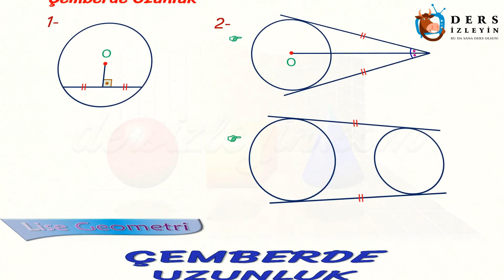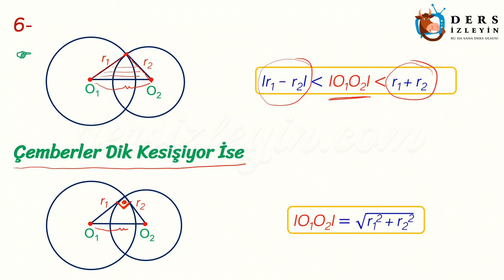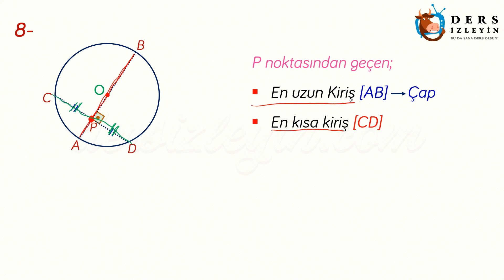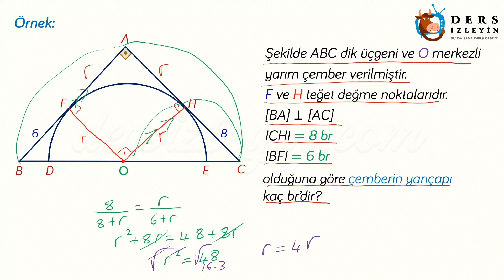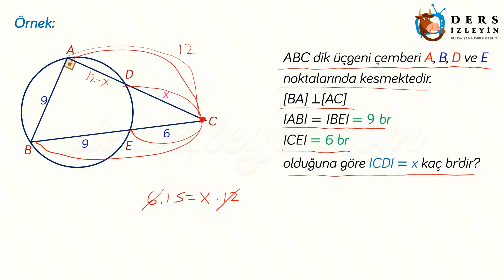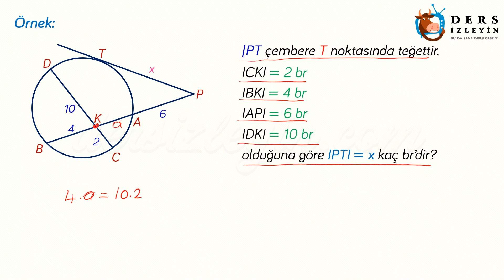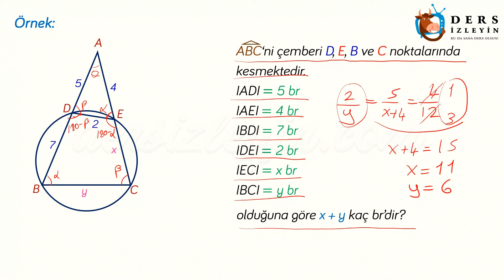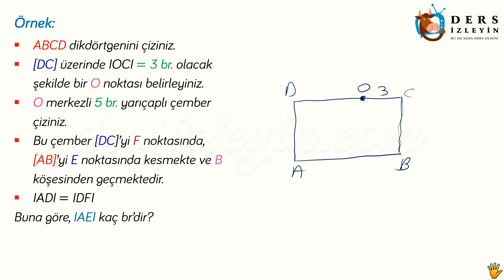ÇEMBERDE UZUNLUK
Liseler için hazırladığımız bu videomuz Çemberde Uzunluk konusunu ilgili Öğretici Soruların 1. videosudur. Dersi takip ederek konuyu öğrenebilir ya da bilgilerinizi pekiştirebilirsiniz. İyi seyirler ve başarılar.